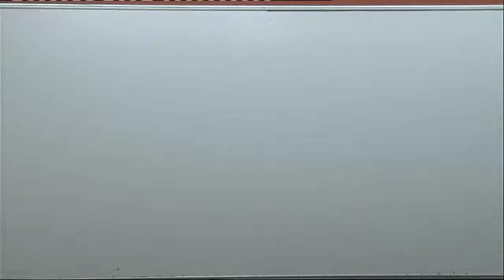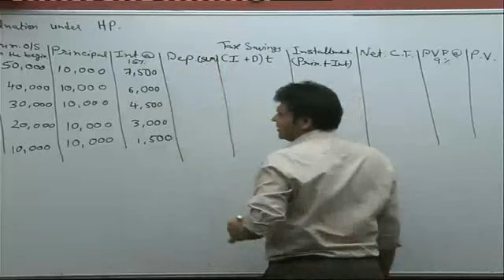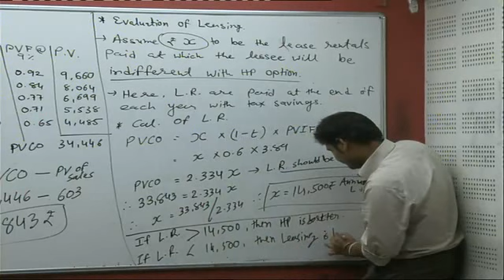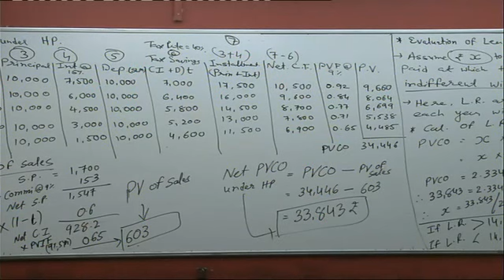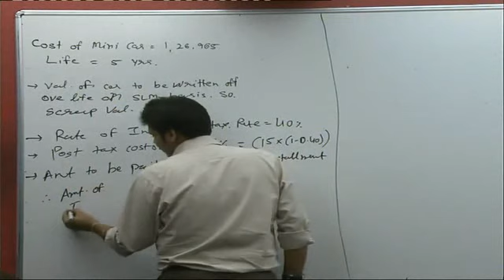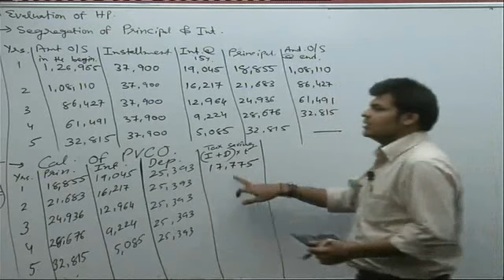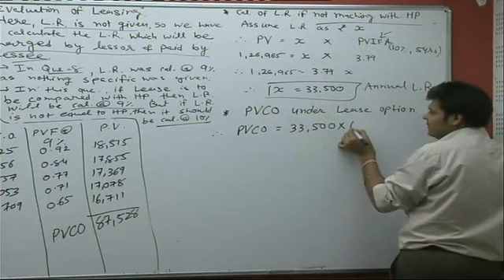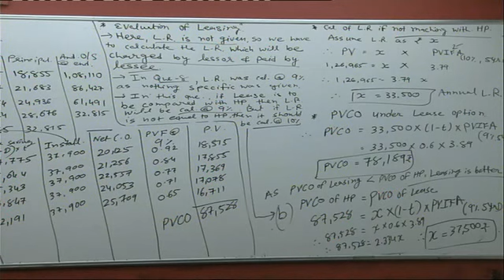1420 Lecture # 1420 NJ FINAL FM LEASNING 15 07 2014